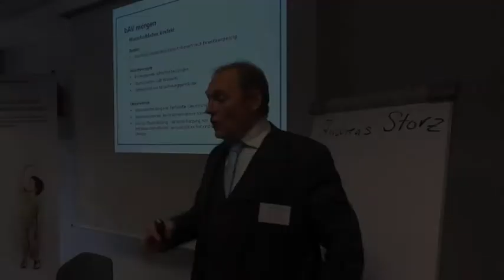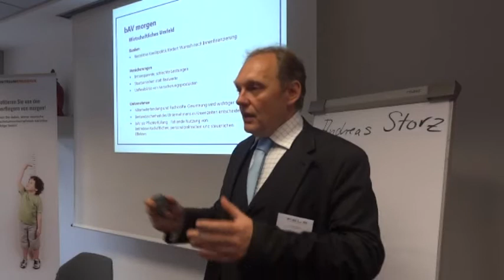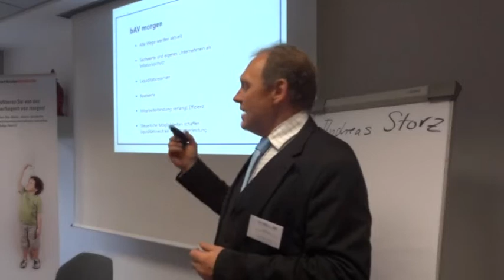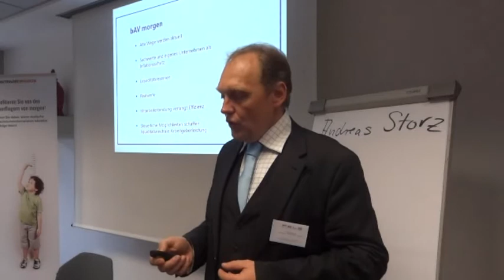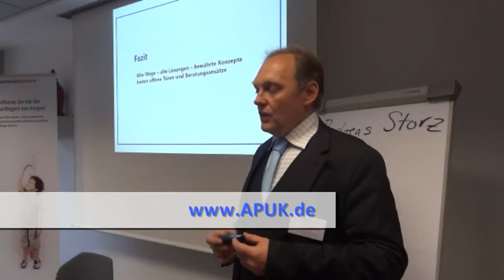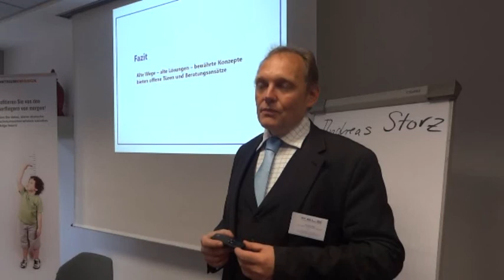Manfred Baier bei der Veranstaltung in Ingolstadt: bAV gestern - heute - morgen (2/2)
Ein Beitrag von Manfred Baier bei der Veranstaltung "BAV goes Sachwert - Sachwert goes bAV".
Dies ist der zweite Teil seines Vortrags "bAV gestern - heute - morgen". In diesem Ausschnitt geht es um die bAV - morgen.